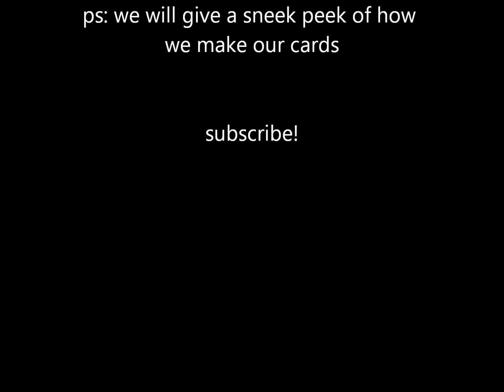moved to this chanle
hey wach this